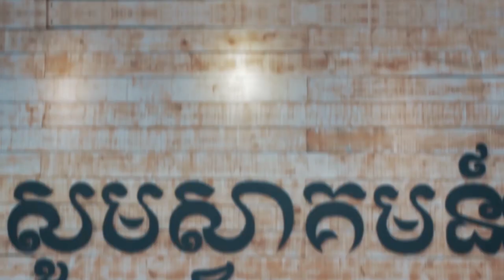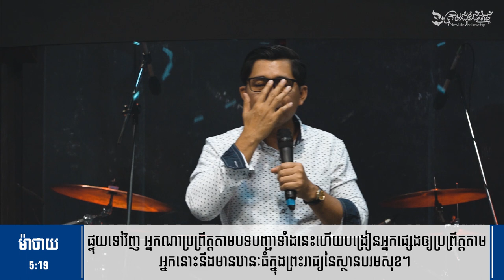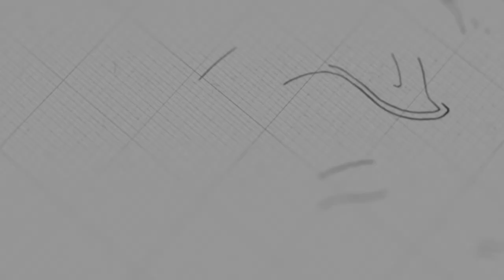ក្រឹត្យវិន័យទី៩ | លោកគ្រូ សាមឌី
ថ្ងៃអាទិត្យ ទី១៩ ខែមេសា ឆ្នាំ២០២០
ដោយលោកគ្រូ៖ សាមឌី

យើងខ្ញុំសូមអរគុណសម្រាប់ការទស្សនាមេរៀនអធិប្បាយ!